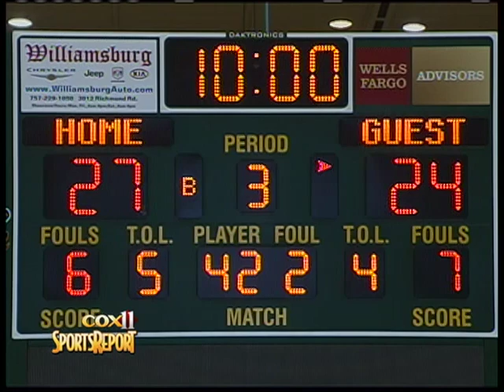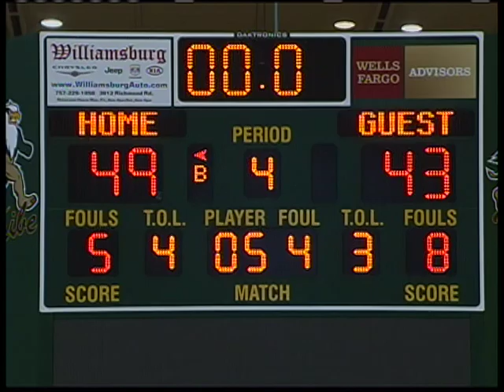2011 VHSL Quarterfinals Boys- Norcom vs Annandale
2010 State Champion I.C. Norcom takes on Annandale in this match up in the VHSL Boys' Quarterfinals.